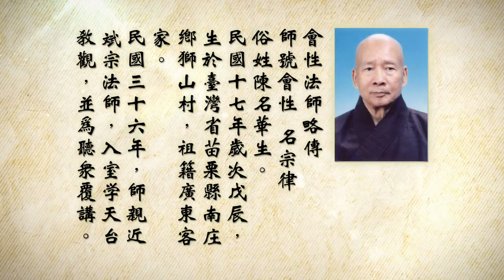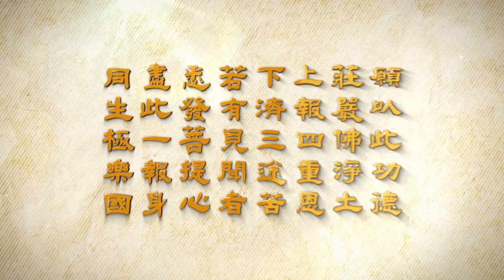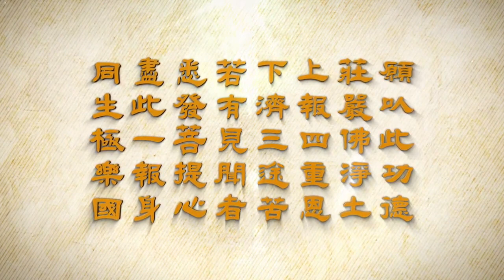会性法师 妙法莲华经 第240集 卷（七）陀罗尼品第二十六